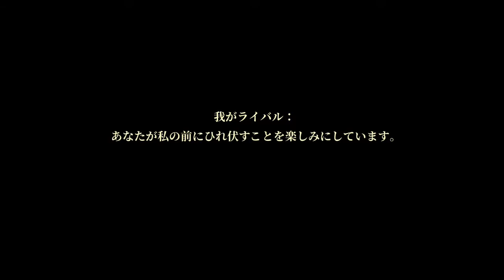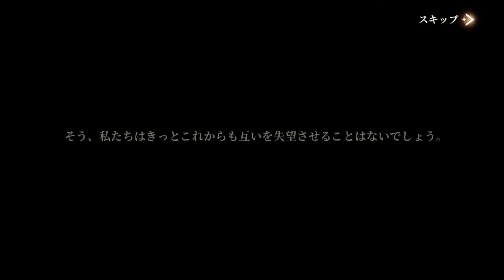【終末のアーカーシャ】- akashabook - 追憶「ドラキュラ」CV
【終末のアーカーシャ】- akashabook -

追憶「ドラキュラ」ドラキュラ　CV
00:00 彼を知り己を知る・その一
02:26 彼を知り己を知る・その二
04:21 彼を知り己を知る・その三
06:31 彼を知り己を知る・その四
08:29 彼を知り己を知る・その五

※氷帝の跡部！！